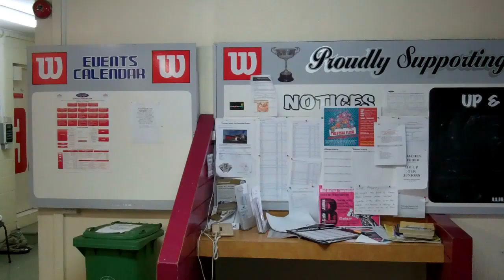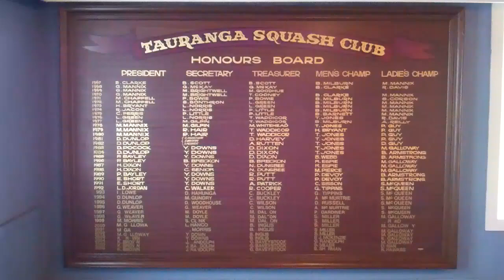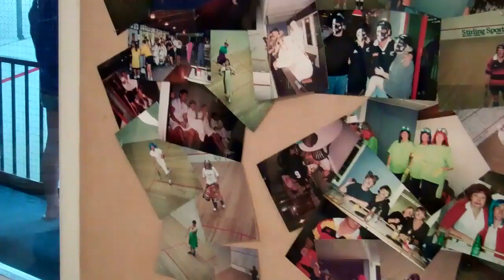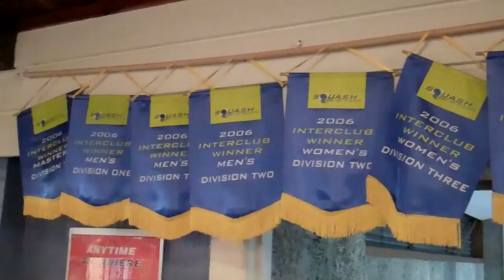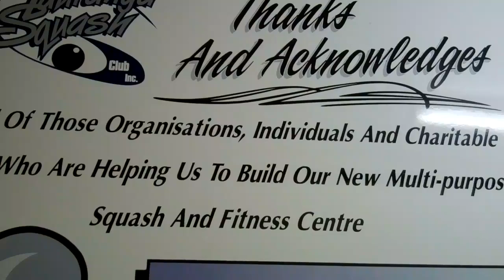Tauranga Squash Club 1967 - 2011